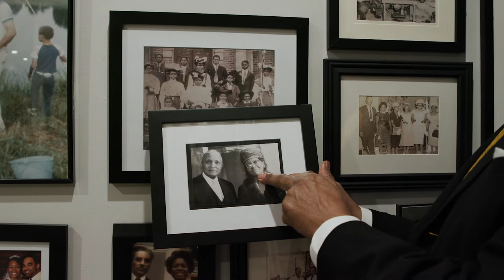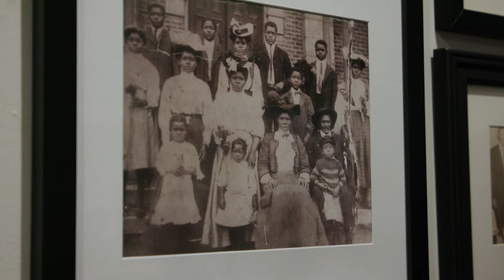Freeman Hrabowski shares a moving family story about voting for the first time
UMBC President Freeman Hrabowski shares a powerful personal story about what voting means to his family. He reflects on his grandmother's determination to overcome every obstacle placed in her path, including the Alabama Literacy Test, so she could vote for the first time at more than 70 years old.